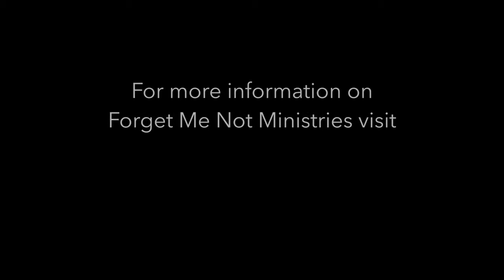Romania 2015 Recap